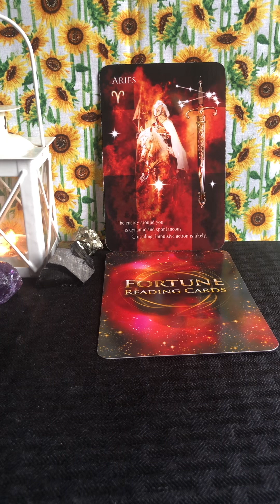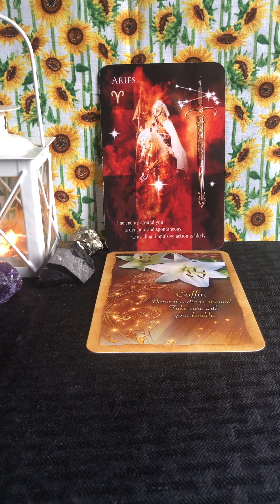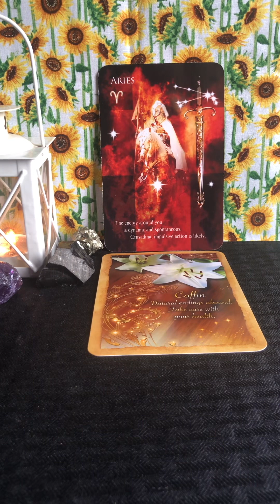Aries ♈️ 5/18–5/26/24 Wkly Msg